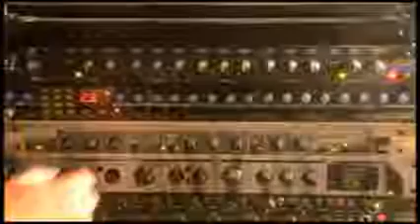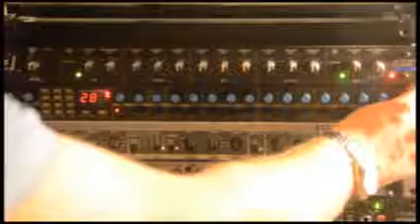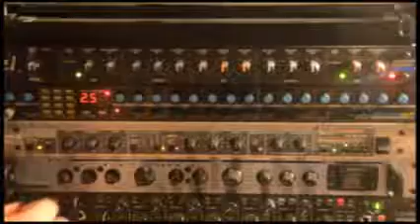Novation Bass Station Rack Test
Test of Novation Bass Station for sale. Roland XP-30 arp - Bass Station - camera input